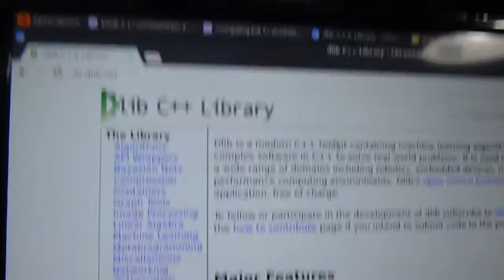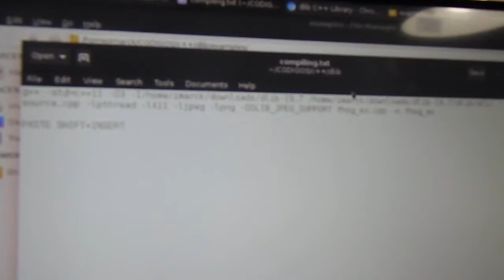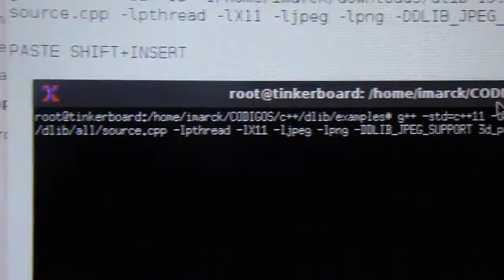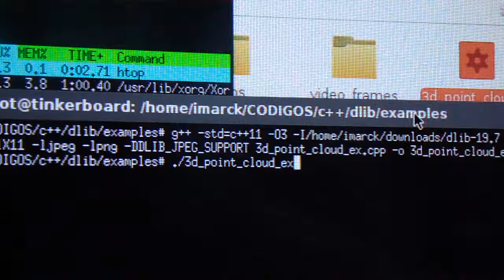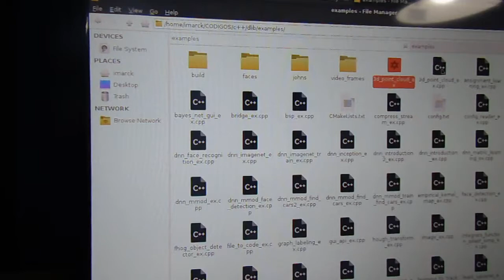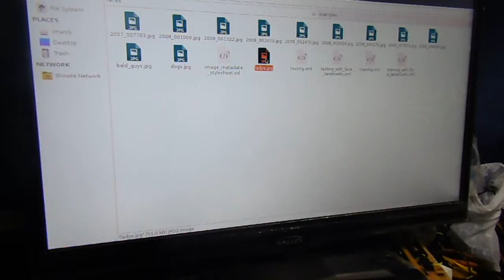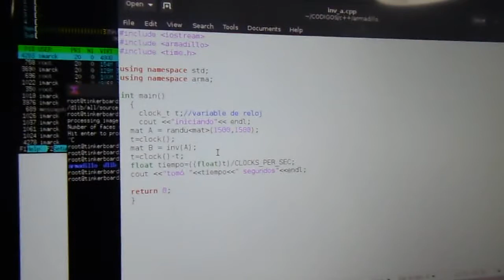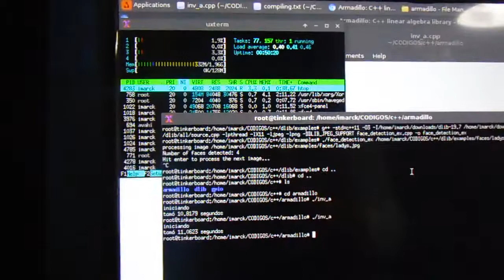Coding Dlib and armadillo (c++),asus tinkerboard (armbian) test and compile;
This is a compile and test example on dlib, in another video we compile fhog_ex example in this case:
-3d_point_cloud_ex
-face_detection_ex

And an example of compile and test armadillo library (algebra lineal library for c++):
-Inverse of a matrix [1500x1500]